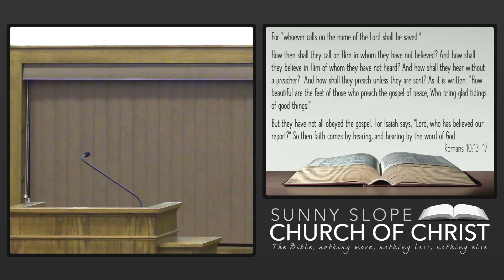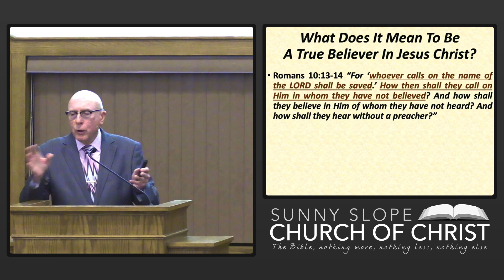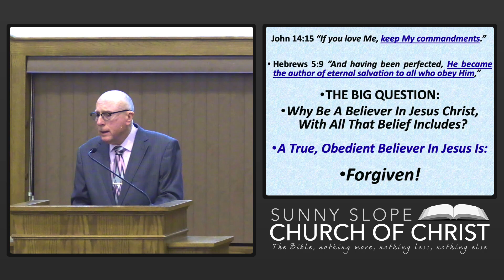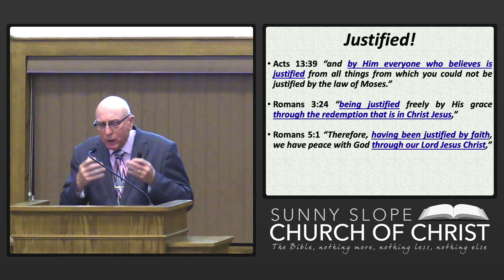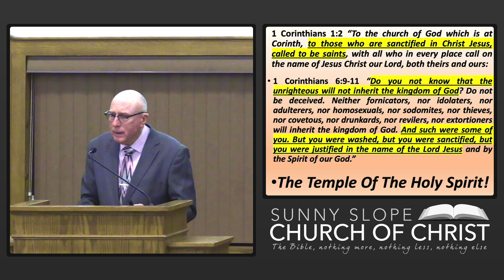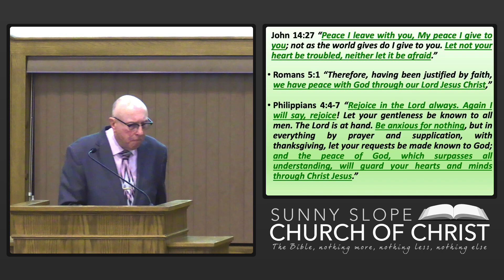Why I Am A Believer